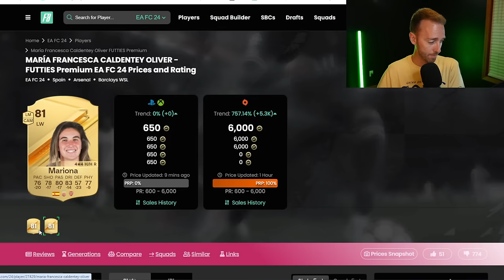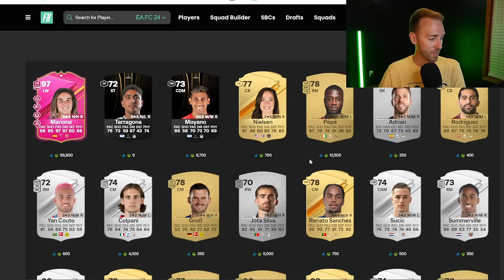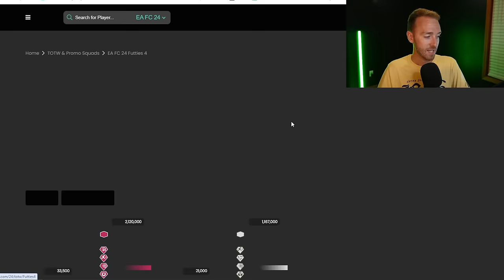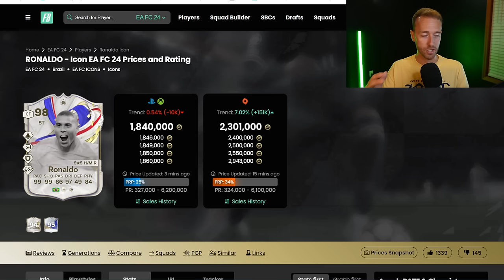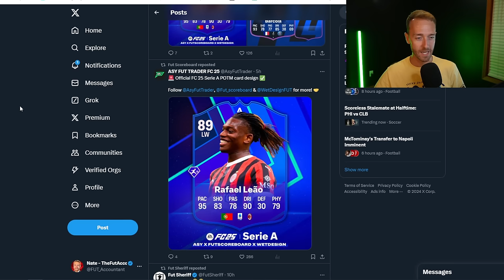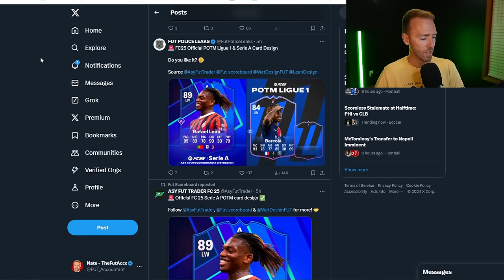EA, It’s TIME!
THIS SBC would complete the End Game on FC 24!